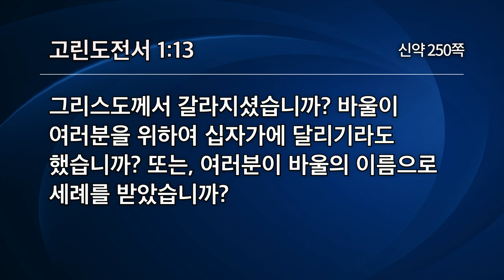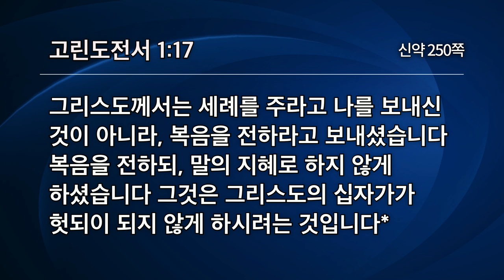[선한목자교회] 주일3부설교 2020/01/12 | 같은 마음으로 뭉쳐야 산다 | 김은창 목사